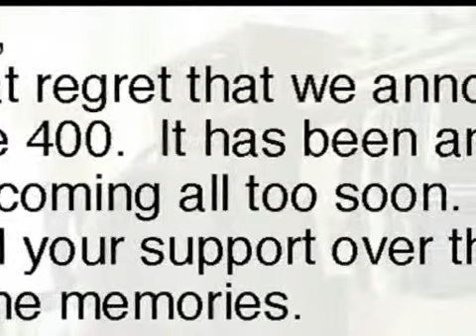Kicked to the curb: The rough road for specialty sneaker stores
With the economic downturn, purse strings are tightening and onetime shoe fanatics, or sneaker-heads, aren't buying high-end kicks like they once did. The rough road are specialty for sneaker stores.